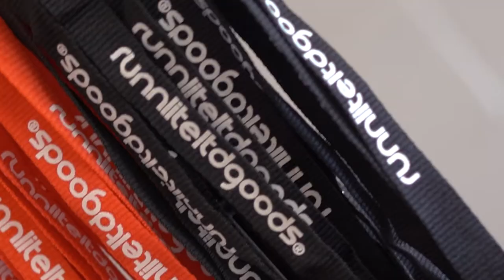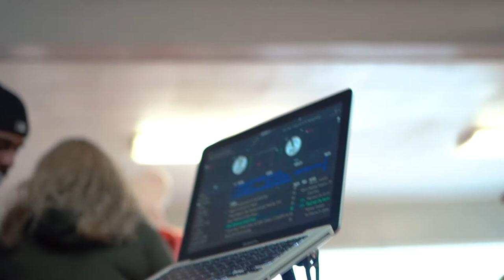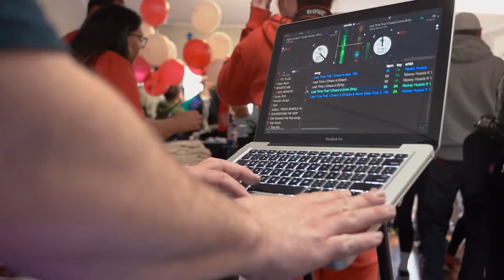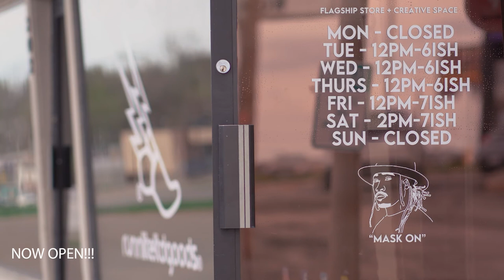Runnlite Flagship Store Grand Opening [April 10th, 2021] (Filmed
RunnLite Limited Goods clothing & apparel was founded in 2012, and is based out of Saint Joseph, MO. Co-Owners Mario and Shaneka Thornton have been servicing the local Saint Joseph/Kansas City area and surrounding Midwestern states building their ever-expanding brand nationwide online, humbly approaching 10 years of operation soon!
April 10th 2021, RunnLite hit another milestone by opening their first RunnLite Flagship Store + Creative Space located on S Belt Hwy in Saint Joseph, MO to much celebration. I had the pleasure of filming the grand opening and wish them both the best of success on their journey as black entrepreneurs!

Runnlite Limited Company
300 S Belt Hwy B
Saint Joseph, MO 64506